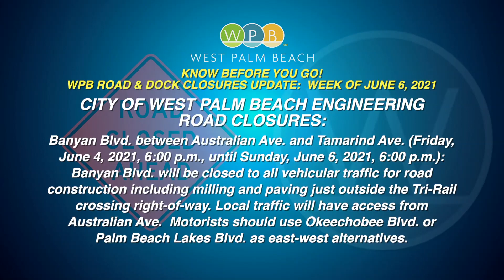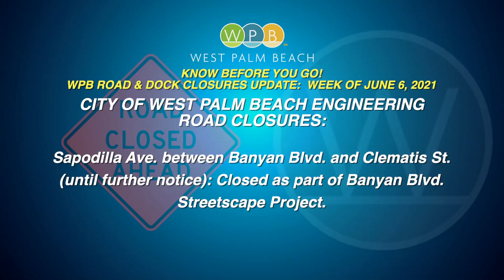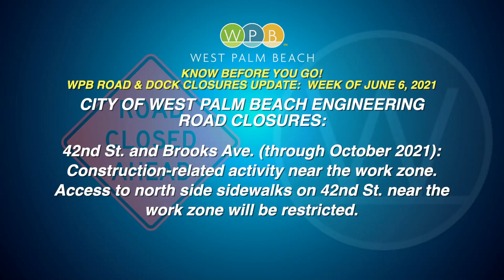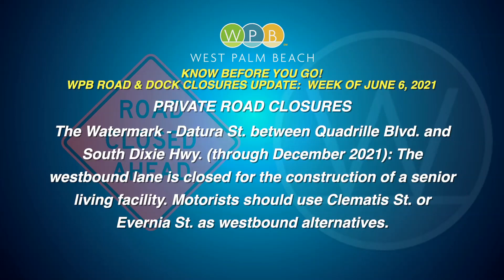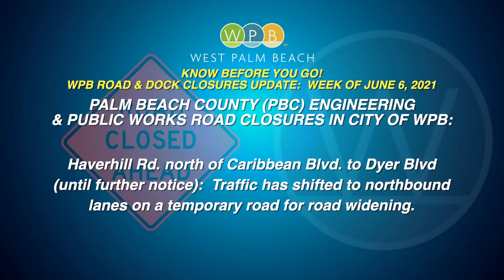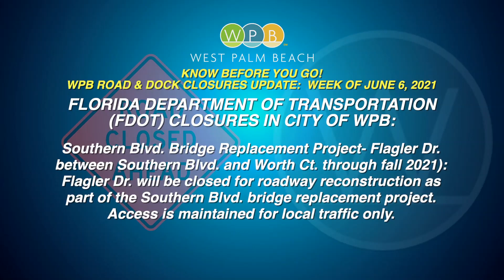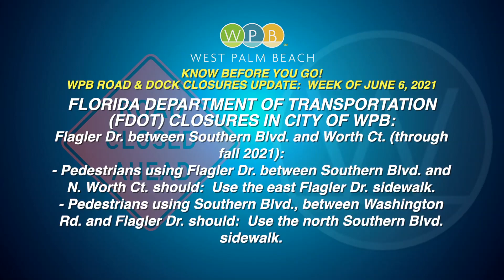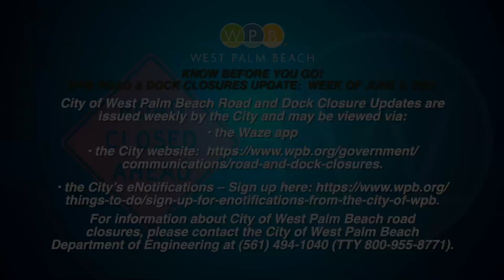Road and Dock Closures Update: Week of June 6, 2021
Here is the latest Road and Dock Closures Update for the week of June 6, 2021. City of West Palm Beach Road and Dock Closure Updates are issued weekly by the City and may be viewed using the Waze app or online at wpb.org.